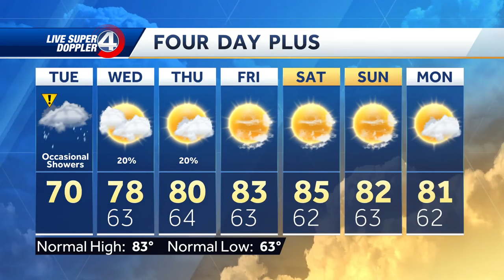Breezy and showers today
Occasional showers today, drier tomorrow.